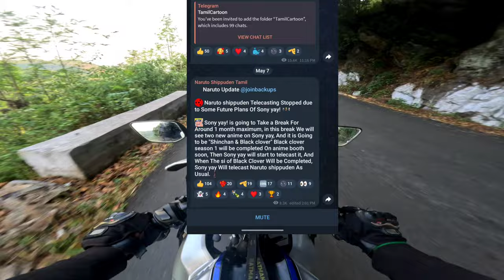Naruto Shippuden Tamil Dubbed End 😭 Sony yoya Stopped Naruto Anime